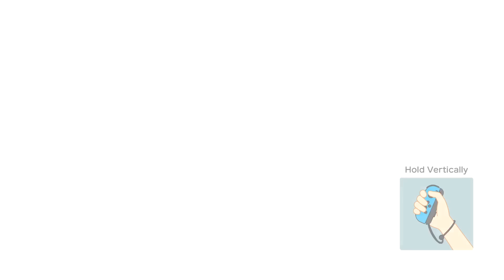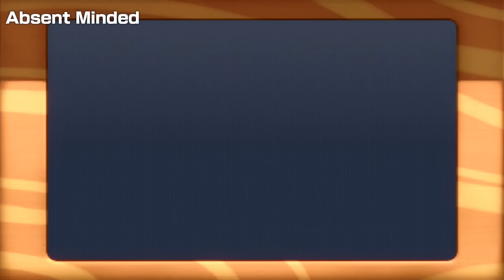Super Mario Party - Megafruit Paradise (Luigi, Koopa Troopa, Boo & Diddy Kong) | MarioGamers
This video shows the Megafruit Paradise board in Mario Party mode in Super Mario Party. I'm playing as Luigi. The other characters are Koopa Troopa, Boo and Diddy Kong. Super Mario Party is a party video game released on October 5, 2018 for Nintendo Switch.